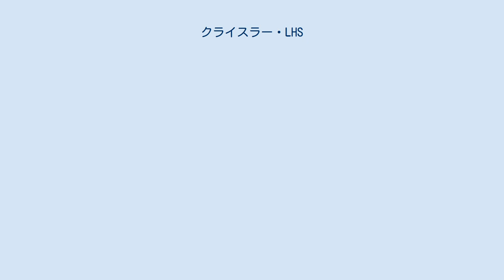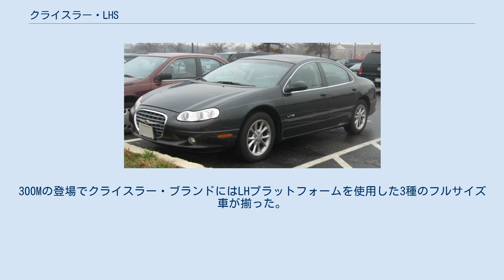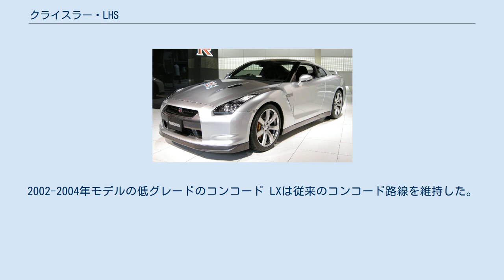クライスラー・LHS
LHSは、クライスラーが製造・販売していた自動車である。
 初代LHSは1994年にクライスラー・コンコード、ダッジ・イントレピッド、イーグル・ビジョンが発売された1年後に発売された。
LH 207（クライスラー・LHSとクライスラー・ニューヨーカー）はクライスラー・LHプラットフォームを127 mm（5インチ）延長したボディを使用しており、インペリアルに取って代わるクライスラー車のモデルの中で最も大型で豪華な"フラッグシップ"車と見られていた。
ホイールベースは全てのLHカーで共通であったが127 mm（5インチ）長いボディのお陰で後部座席の位置を更に後ろにずらすことができた。
これによりLHSは、BMWやメルセデス・ベンツのロングホイールベース版の "L" モデルと似たリムジンの様な後席の空間を確保していた。
姉妹車のニューヨーカーもニューヨーカー フィフス・アヴェニューとニューヨーカー サロンの後継として生産された。
1994年からのこれら3種のクライスラー・LHカーは中庸の"ツーリング"・サスペンションを備えていた。
 コンコードはクライスラー・ブランド内でフルサイズ車のベースモデルと見なされていた。
5人乗りのLHSは、その対極に位置するクロームで飾られた姉妹車のクライスラー・ニューヨーカーとは前席のフロアコンソール、床からはえるシフトレバー、上等な内装とスポーティなイメージで棲み分けが図られていた。
ニューヨーカーは1997年モデルのLHSにオプションで6人乗りが設定されたために廃止された。
LHSは1995年に些細なフェイスリフトを施され、ペンタスター（Pentastar）形のバッジが現在のメダリオン形に変更された。
 クライスラー車のモデルラインの頂点に位置するためLHSでは姉妹車ではオプションでしか取り付けられない多くの装備が標準で付いていた。
これらの装備には3.5 L EGJ型 24バルブ V6エンジン、ボディと同色のグリル、ドアミラー、加飾品やトラクションコントロールシステム、アルミホイール、内蔵フォグランプと8ウェイ電動調整フロントシートが含まれていた。
ニューヨーカーと同様にベロア調の織物シートが標準で革製シートはオプションであった。
LHSの革はギャザード・スタイルの織物シートを模しており、ニューヨーカーのトラッドスタイルの革よりも高級に見えるように企画されていた。
 LHSは、1999年にモデルチェンジされた新しいモデルが発売されるのを見越して1997年モデルで一旦ラインアップから落とされた。
前のモデルと同様に第2世代のLHSはクライスラー・ブランド内の最高級車の座に着いたが、その室内スペースは多少鼻先が長いコンコードのものと代わり映えはしなかった。
第2世代のLHSとコンコードの違いは極僅かで、そのほとんどは顔付きと装備の違いに限られていた。
新しいLHSと同時にイーグル・ビジョンの後継車であるクライスラー・300Mが発売された。
300Mの登場でクライスラー・ブランドにはLHプラットフォームを使用した3種のフルサイズ車が揃った。
 スタイリングが変更されたことによりLHSの室内は前のモデルよりも多少狭くなり、サイドウインドの曲率が強く屋根側に傾斜していることでウインド上部と頭部の横の空間を圧迫していた クライスラー社は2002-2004年モデルのコンコード LXiにLHSの前後の顔付きと内装を与えることで2002年限りでLHSをラインアップから外した。
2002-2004年モデルの低グレードのコンコード LXは従来のコンコード路線を維持した。